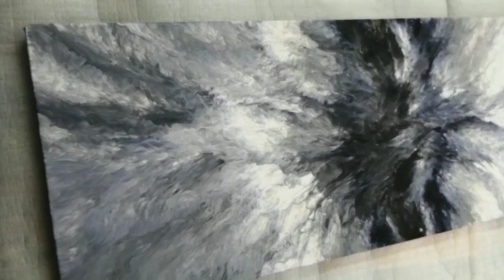#51 - DUTCH POUR ON LARGE CANVAS. BLACK AND WHITE FLUID PAINTING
Dutch Pour Technique on a Large canvas. Fluid /Pour Acrylic Colors Painting Technique Tutorials for beginner

I have Mixed Liquitex Pouring medium in all colors. Water is mixed to get pouring consistency.
I make paintings using various mediums and techniques.
Acrylic colors, oils, water colors, charcoal, Soft Pastels, Pencil colors etc.
I make paintings on commission and also take classes.
Kavitabhandari62